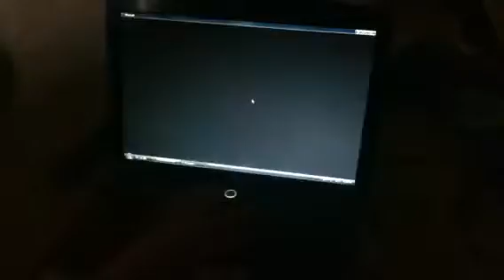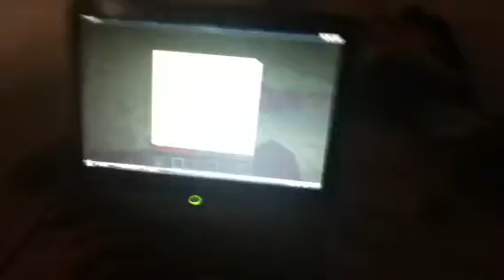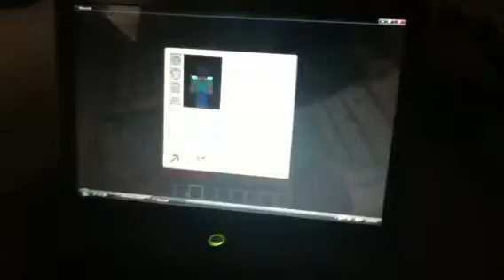Brotherhood episode 1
Hope you like our new series